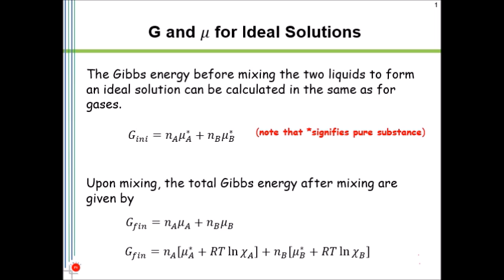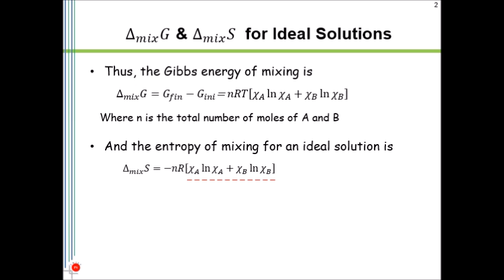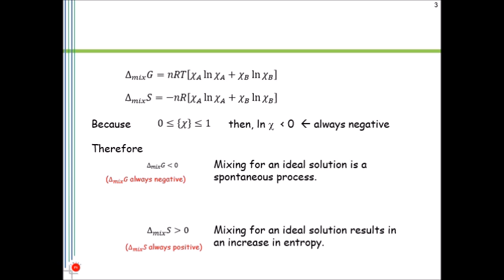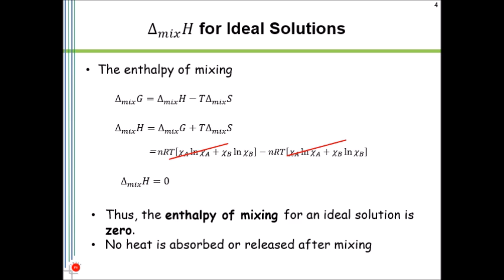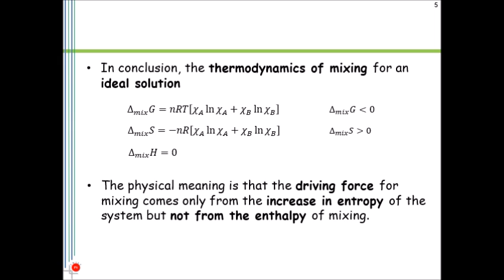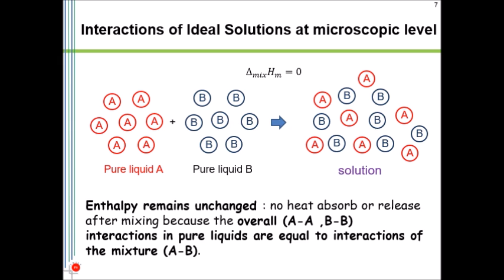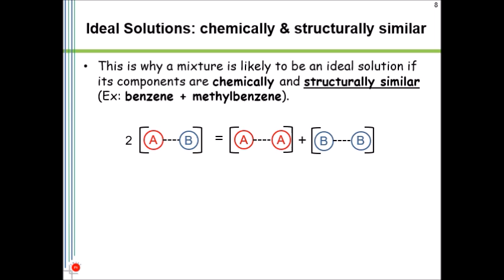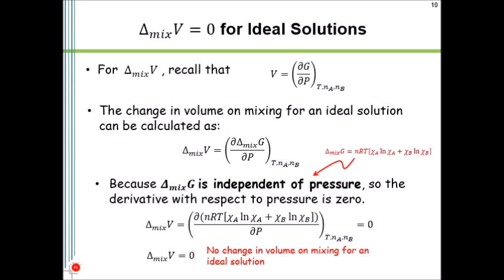Physical Chemistry: The Properties of Solutions-1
Thermodynamic of Mixing of Ideal Solutions